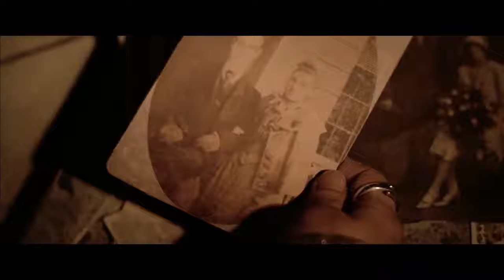The Sleeping Room | Trailer | Julie Graham | Leila Mimmack | Christopher Adamson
A psychological gothic tale of Victorian revenge.

Director: John Shackleton
Stars: Julie Graham, Leila Mimmack, Christopher Adamson